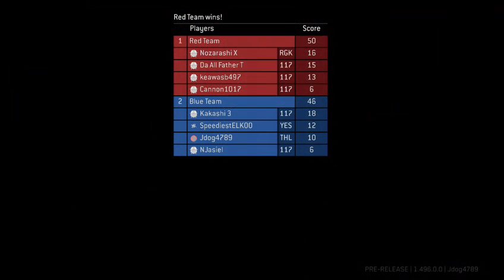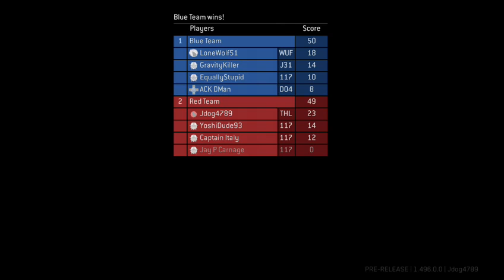MCC Insider Last Flight: Team Slayer Gameplay #1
Hope you enjoy some of this MCC Insider Gameplay!